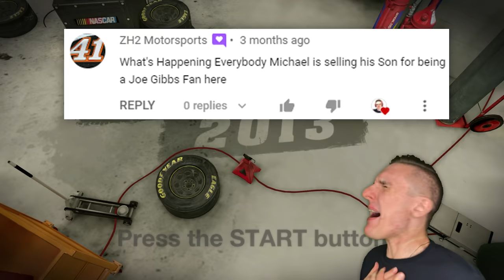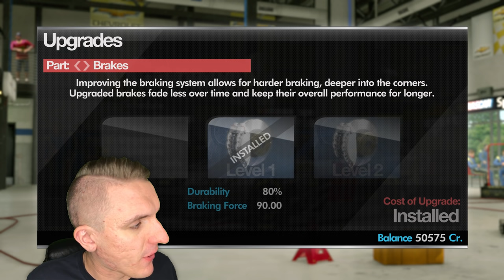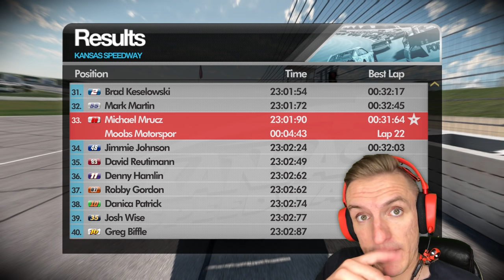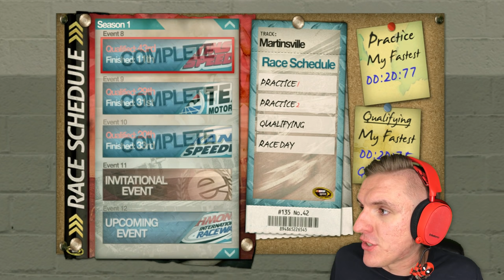EVERY SINGLE LANE WAS BLOCKED // NASCAR 2013 Career Mode Ep. 8